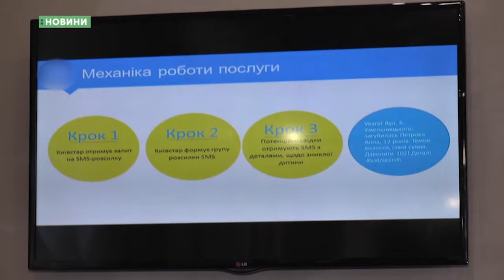01.11.2018. Новини. 8:30